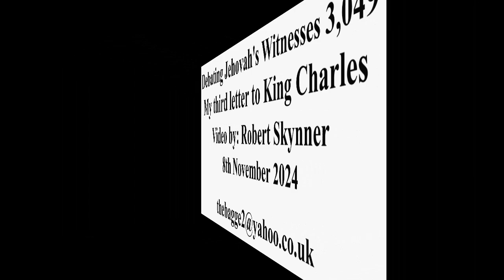Debating Jehovah's Witnesses 3,049: My third letter to King Charles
You can also write a letter to any member of the Royal Family c/o Buckingham Palace, London SW1A 1AA. Telephone (UK)  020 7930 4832. Or else telephone the Royal Information Office (UK) 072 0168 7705. Remember to record your telephone calls and ask them why King Charles' government has given charity status to an American corporation which demonises the office of the British Crown and specifically the King's own late mother.